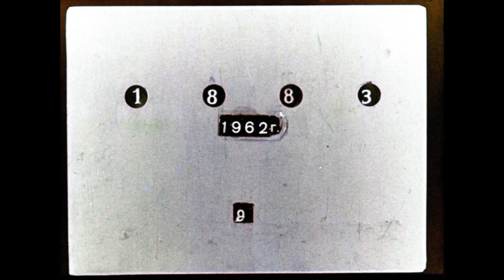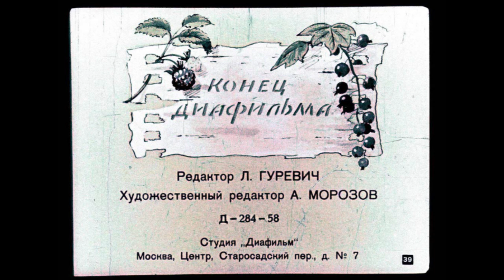Три медведя аудио сказка с картинками||Диафильм с озвучкой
рисунки Л.Ходакова
Л.Н,Толстой
Сказка Три медведя читать

Одна девочка ушла из дома в лес. В лесу она заблудилась и стала искать дорогу домой, да не нашла, а пришла в лесу к домику.

Дверь была отворена; она посмотрела в дверь, видит: в домике никого нет, и вошла.

В домике этом жили три медведя. Один медведь был отец, звали его Михайло Иванович. Он был большой и лохматый. Другой была медведица. Она была поменьше, и её звали Настасья Петровна. Третий был маленький медвежонок, и звали его Мишутка. Медведей не было дома, они ушли гулять по лесу.

В домике было две комнаты. Девочка вошла в первую комнату и увидела на столе три чашки с похлебкой. Первая чашка, очень большая, была Михайлы Ивановича. Вторая чашка, поменьше, была Настасьи Петровны; третья, синенькая чашечка, была Мишуткина. Подле каждой чашки лежала ложка: большая, средняя и маленькая.

Три медведя

Девочка взяла самую большую ложку и похлебала из самой большой чашки; потом взяла среднюю ложку и похлебала из средней чашки; потом взяла маленькую ложечку и похлебала из синенькой чашечки; и Мишуткина похлебка ей показалась лучше всех.

Девочка захотела сесть и видит у стола три стула: один большой - Михайлы Ивановича; другой поменьше - Настасьи Петровны, а третий, маленький, с красненькой подушечкой - Мишуткин. Она полезла на большой стул и упала; потом села на средний стул, на нём было неловко; потом села на маленький стульчик и засмеялась - так было хорошо. Она взяла синенькую чашечку на колени и стала есть. Поела всю похлебку и стала качаться на стуле.

Три медведя

Стульчик проломился, и она упала на пол. Она встала, подняла стульчик и пошла в другую горницу. Там стояли три кровати: одна большая - Михаилы Иваныча; другая средняя - Настасьи Петровны; третья - Мишенькина. Девочка легла в большую, ей было слишком просторно; легла в среднюю - было слишком высоко; легла в маленькую - кроватка пришлась ей как раз впору, и она заснула.

Три медведя

А медведи пришли домой голодные и захотели обедать.

Большой медведь взял чашку, взглянул и заревел страшным голосом:

- Кто хлебал в моей чашке?

А Мишутка увидал свою пустую чашку и запищал тонким голосом:

- Кто хлебал в моей чашке и всё выхлебал?

Три медведя

Михаило Иванович взглянул на свой стул и зарычал страшным голосом:

- Кто сидел на моём стуле и сдвинул его с места?

Мишутка взглянул на свой сломанный стульчик и пропищал:

- Кто сидел на моём стуле и сломал его?

Медведи пришли в другую горницу.

- Кто ложился на мою постель и смял её? - заревел Михаило Иваныч страшным голосом.

- Кто ложился на мою постель и смял её? - зарычала Настасья Петровна не так громко.

А Мишенька подставил скамеечку, полез в свою кроватку и запищал тонким голосом:

- Кто ложился на мою постель?

Три медведя

И вдруг он увидал девочку и завизжал так, как будто его режут:

- Вот она! Держи, держи! Вот она! Ай-я-яй! Держи!

Он хотел ее укусить.

Девочка открыла глаза, увидела медведей и бросилась к окну. Оно было открыто, девочка выскочила в окно и убежала. И медведи не догнали ее.